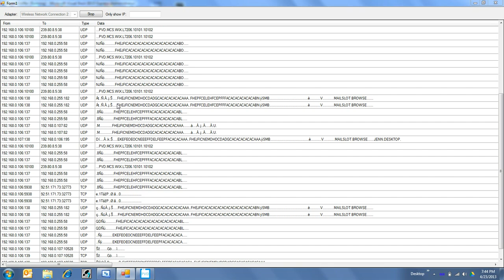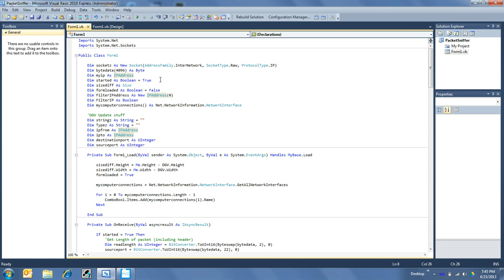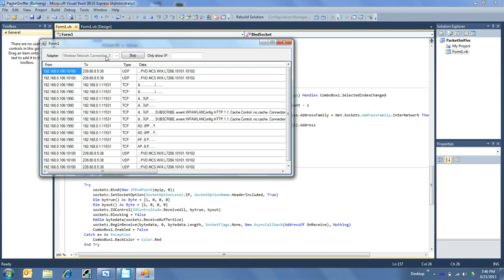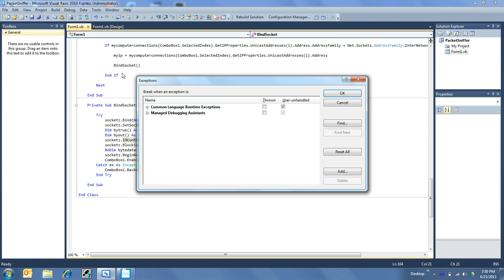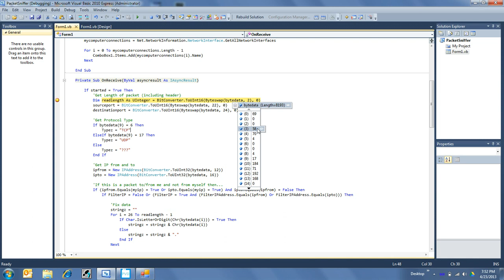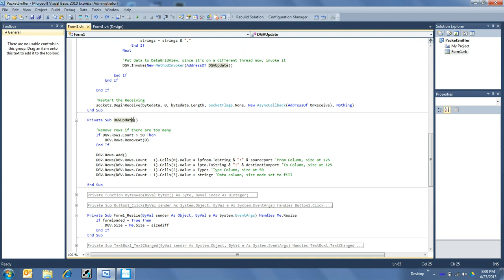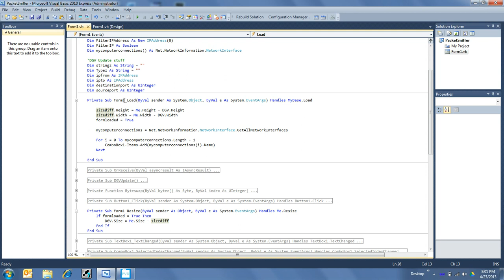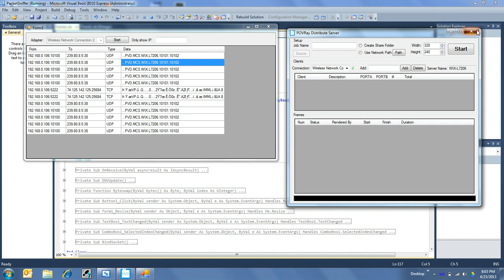Visual Basic How To: Network Packet Scanner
A Sniffer that looks for any packets flowing in and out and displays what they say!